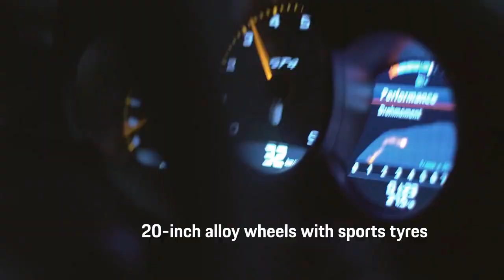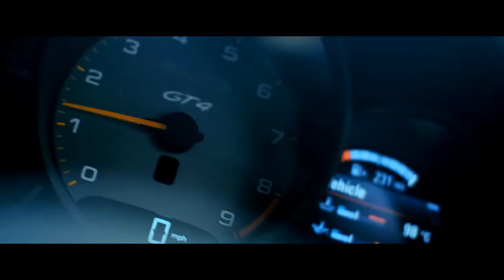The all new Porsche 718 Cayman GT4 2020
The new 718 GT4 will be fitted with a 4.0-litre 6-cylinder motor which Porsche claims is based on the current 911 Carrera engine. Producing 309 kW and 420 Nm, it's not a slouch and Porsche claims 0-100 kph in 4.4 seconds. With a redline of 8 000 revolutions, the new Cayman GT4 boasts a top speed of over 300 kph, while consuming just 10.9 L/100 km. Porsche claims its new Cayman GT4 is more than 10 seconds faster than the outgoing car.